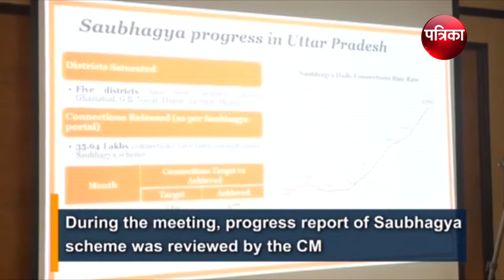CM Yogi attends review meeting of electricity dept in Lucknow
Lucknow (UP), Sep 20 : Uttar Pradesh Chief Minister Yogi Adityanath attended a review meeting of electricity department in Lucknow today. State Minister for Power, Shrikant Sharma also attended the meeting.